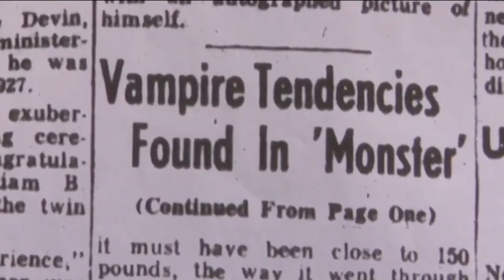THE BEAST OF BLADENBORO ! ब्लेड्न बोरो का खतरनाक रहस्यमई जानवर ! A TRUE SCARY STORY ! एक सच्ची घटना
cryptids unexplained scarystories ब्लैडेनबोरो का जानवर, नार्थ कैरोलाइना, संयुक्त राज्य, से जुड़ी कहानी एक रहस्यमयी घटना के बारे में है जिसे 'ब्लैडेनबोरो का राक्षस' या 'ब्लैडेनबोरो का जानवर' कहा जाता है। यह घटनाएं 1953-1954 के सर्दियों में हुईं जब शहर और उसके आस-पास के क्षेत्रों में विभिन्न जानवरों के हमलों की रिपोर्टेड हैं, विशेषकर कुत्तों और पशुओं के मौतों के साथ। इन हमलों की विशेषता यह थी कि मृतकों को खूबसूरती से काटा गया था और उनसे रक्त निकाला गया था। लोगों की भयंकरता को देखते हुए, जानवर की पहचान में भी भिन्न-भिन्न साक्षात्कारकर्ताओं के बीच में असमंजस था। कुछ लोगों ने इसे एक बड़े बिल्कुल सा मानव-जैसे बना हुआ बताया, जबकि दूसरों ने इसे एक बड़े बिल्कुल बिल्कुल कुत्ते जैसा बताया। घटनाओं की जड़ में अद्भुतता और रहस्यमयता थी, जिसके कारण समुदाय में चर्चा और डर बढ़ा। स्थानीय प्राधिकृतियों ने इन घटनाओं का जांच शुरू की, लेकिन वे जानवर की पहचान में सफल नहीं हो सके। कुछ लोगों ने सुझाव दिया कि एक बड़ा वन्यजन्तु, जैसे कि कूगर या पैंथर, जिम्मेदार हो सकता है, जबकि दूसरों ने अधिक कल्पनाशील व्याख्याओं के लिए खुले रहा। सालों के साथ, ब्लैडेनबोरो के राक्षस की कहानी बनी रही है और स्थानीय लोककथा का हिस्सा बन गई है। कुछ क्रिप्टोजोओलॉजिस्ट्स और शौकिन लोग इन घटनाओं को अन्य रहस्यमय जीवों की रिपोर्टों के साथ तुलना करते हैं, हालांकि कभी भी एक्ट करने के लिए निर्दिष्ट साक्षात्कार किए जाने की कोई निश्चित साक्षात्कार नहीं किया गया है। इसे ध्यान में रखें कि जबकि ब्लैडेनबोरो के राक्षस की कथा बनी हुई है, 1950 के दशक में हुई वास्तविक घटनाओं का विवरण अनसुलझा है और इसका वास्तविक रूप से पता लगाना मुश्किल है।
Regards :- Amar Revolution